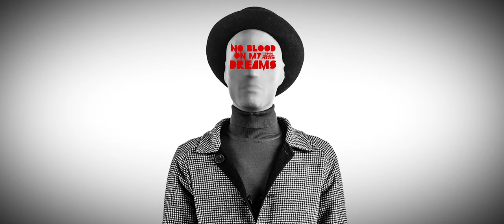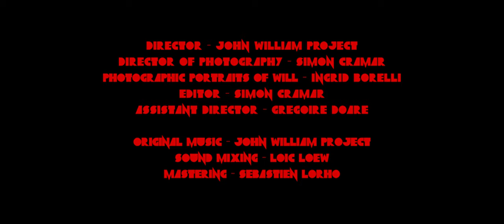John William Project - No Blood On My Dreams (Music video)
John William Project's 1rst music video

Directed by John William Project
Director of photography - Simon Cramar
Photographic portaits of Will - Ingrid Borelli
Editor - Simon Cramar
Assistant director - Grégoire Doaré
Executive producer - John William Project
Co-producers - Simon Cramar, Ingrid Borelli, Grégoire Doaré, Melaine Guieu

Original music - John William Project
Sound mixing - Loïc Loew
Mastering - Sébastien Lorho